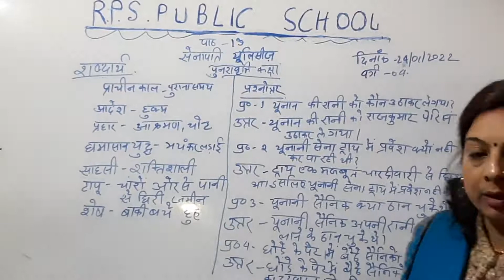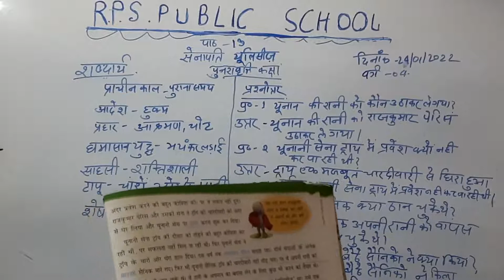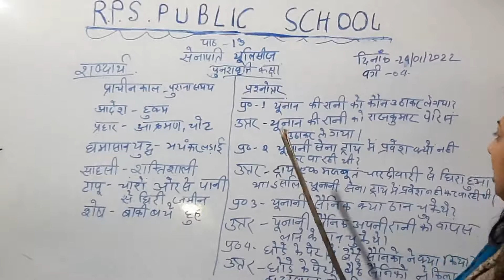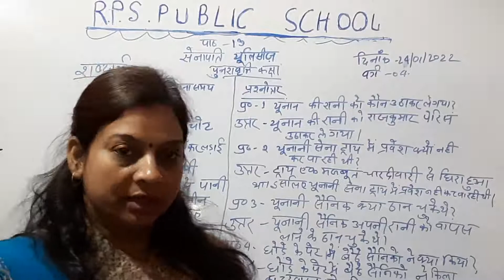DATE - 24 - 01 - 22 - CLASS - 04 - HINDI - CH - 13